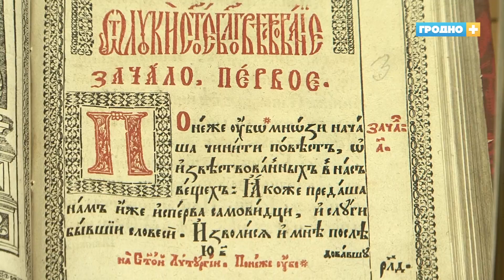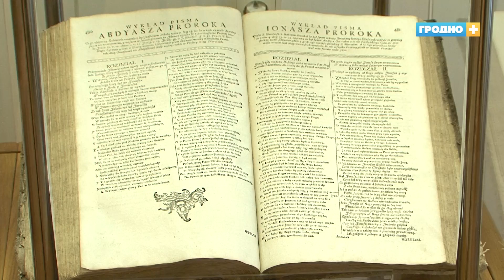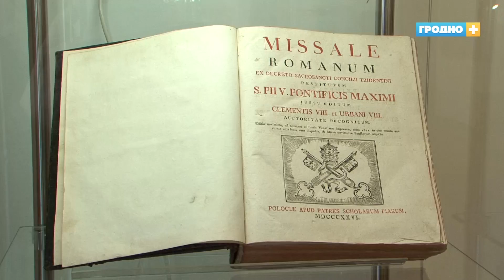Выставка из Гродно произвела впечатление на культурную столицу России